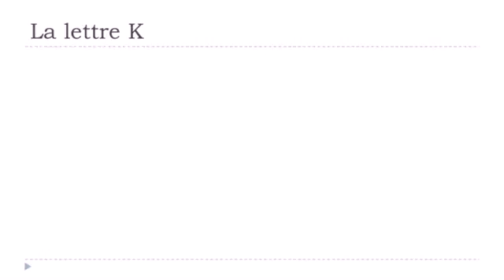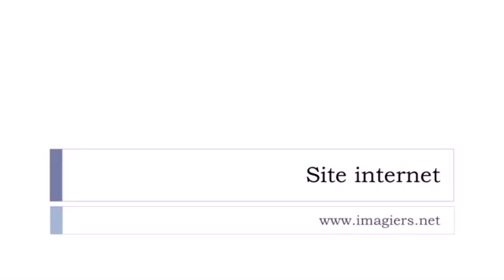フランス語レッスン La lettre K avec les voyelles